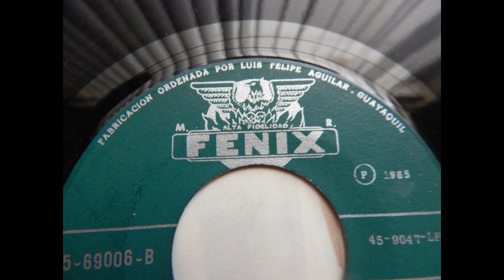GUAMBRITA QUERIDA (SANJUANITO) DUO ESPAÑA PALOMEQUE.- AUDIO ORIGINAL DE DISCO DE VINYL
DUO ESPAÑA PALOMEQUE
CARLOS ESPAÑA - BLANCA PALOMEQUE
GUAMBRITA QUERIDA
SANJUANITO
GRABACION ORIGINAL. PROPIEDAD DE DISCOS FENIX - AGUILAR